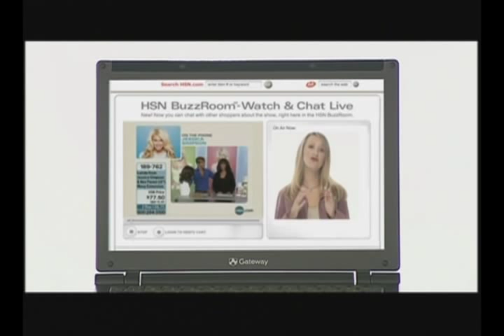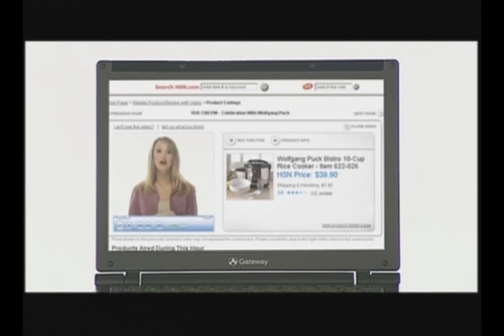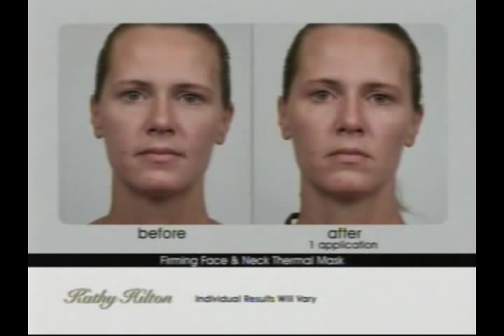Lori Leland TV Show Host Demo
Lori's latest Host Demo Reel!